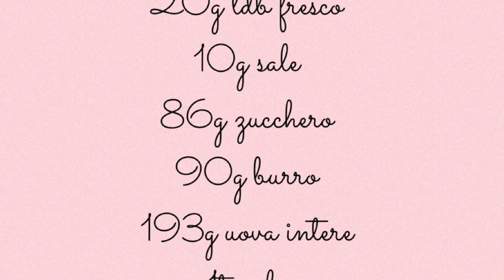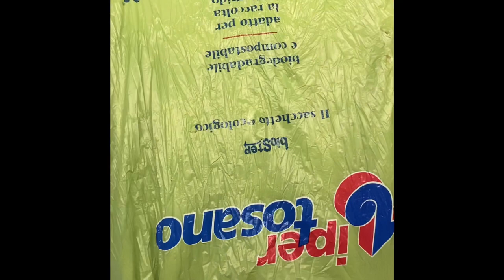CORNETTO ALL’ITALIANA del maestro Giorilli_MILLA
Ieri navigando in rete, ho trovato questa ricetta del famosissimo maestro Giorilli! Beh che dire, non si smentisce di certo!!! Impasto bellissimo e non molto complesso.
Io ho fatto l’errore di lasciare lievitare all’aria aperta ed oggi fa veramente caldo, quindi si sono sciolti un po’..ma il risultato è comunque eccellente!!!

Ingredienti:
500g farina 00 (12%proteine)
20g ldb fresco
10g sale
86g zucchero
90g burro
193g uova intere
1 tuorli
50g acqua

250g burro per sfogliare

Vi ringrazio di cuore, e alla prossima ricetta!!